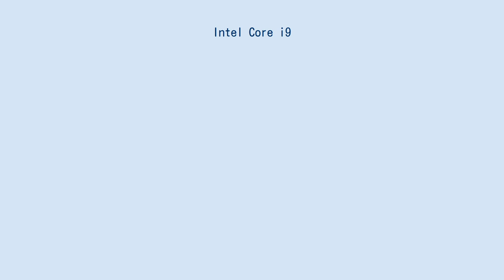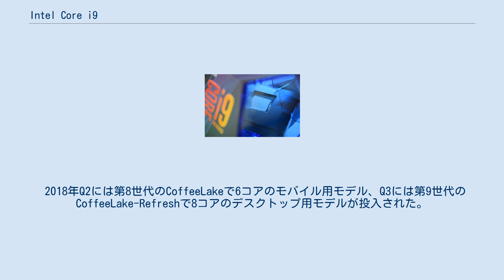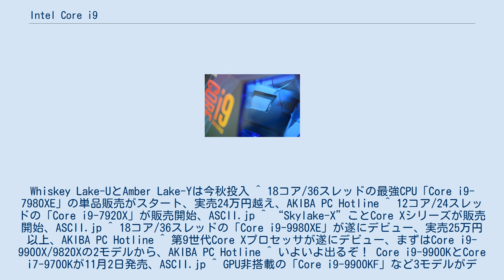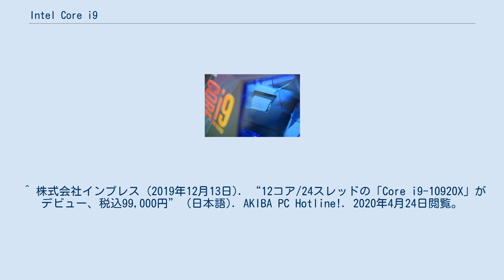Intel Core i9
Intel Core i9はインテルが製造するx86_64互換のマイクロプロセッサ。
製品の位置付けは、インテルCore X/Coreシリーズに属する。
 Core i9 9900K BOX 2017年5月30日に発表された、i7の上位モデルであり、同社の民生向け最上位に位置するプロセッサである。
 これまでハイエンドデスクトップ向けに使われていたLGA2011からLGA2066に切替の際、新ブランドであるCore Xの最上級モデルとして登場。
Broadwell-E仕様のCore i7最上位版（10コア）の後継であり、アーキテクチャはSkylake-X。
現時点では10・12・14・16・18コアモデルが投入されている。
 また、Core XシリーズのCore i9では内蔵グラフィックス機能は搭載していない。
 2018年6月5日には第二世代のCore XシリーズとなるCPUの発表が行われた。
 2018年Q2には第8世代のCoffeeLakeで6コアのモバイル用モデル、Q3には第9世代のCoffeeLake-Refreshで8コアのデスクトップ用モデルが投入された。
※Core Xシリーズとは異なる。
 ^ Intel「Core i9」発表　18コア／36スレッドの新CPU ^ インテルがCOMPUTEXの基調講演でCore Xシリーズを発表！ ハイエンドは「9」に! ^ Intel史上もっともパワフルなデスクトップCPU「Core i9-7900」シリーズ ^ Intel、次期Core Xとなる28コアCPUをデモ。
Whiskey Lake-UとAmber Lake-Yは今秋投入 ^ 18コア/36スレッドの最強CPU「Core i9-7980XE」の単品販売がスタート、実売24万円越え、AKIBA PC Hotline ^ 12コア/24スレッドの「Core i9-7920X」が販売開始、ASCII.jp ^ “Skylake-X”ことCore Xシリーズが販売開始、ASCII.jp ^ 18コア/36スレッドの「Core i9-9980XE」が遂にデビュー、実売25万円以上、AKIBA PC Hotline ^ 第9世代Core Xプロセッサが遂にデビュー、まずはCore i9-9900X/9820Xの2モデルから、AKIBA PC Hotline ^ いよいよ出るぞ！ Core i9-9900KとCore i7-9700Kが11月2日発売、ASCII.jp ^ GPU非搭載の「Core i9-9900KF」など3モデルがデビュー、AKIBA PC Hotline ^ 全コア5GHz動作の「Core i9-9900KS」が10月30日に発売。
価格は513ドル、PC Watch ^ TDP65Wの8コア/16スレッド「Core i9-9900」が発売、実売56,800円、AKIBA PC Hotline ^ a b 株式会社インプレス (2019年11月29日). “Intelの最上位CPU「Core i9-10980XE」が遂にデビュー、18コア/36スレッドで税込138,000円下位のCore i9-10900Xも入荷” (日本語). AKIBA PC Hotline!. 2020年4月24日閲覧。
 ^ 株式会社インプレス (2019年12月27日). “14コア/28スレッドの「Core i9-10940X」がデビュー、価格は税込108,000円” (日本語). AKIBA PC Hotline!. 2020年4月24日閲覧。
 ^ 株式会社インプレス (2019年12月13日). “12コア/24スレッドの「Core i9-10920X」がデビュー、税込99,000円” (日本語). AKIBA PC Hotline!. 2020年4月24日閲覧。